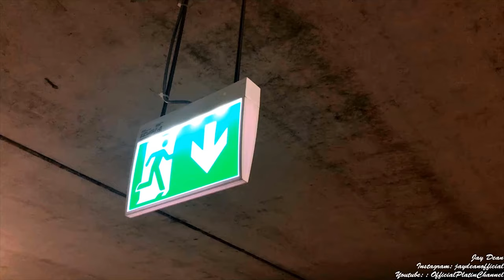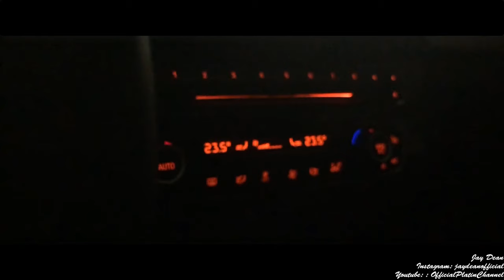CarPorn meines BMW M140i F20 | The Black Devil - 4K Video Qualität !!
4K ,  HD war gestern.